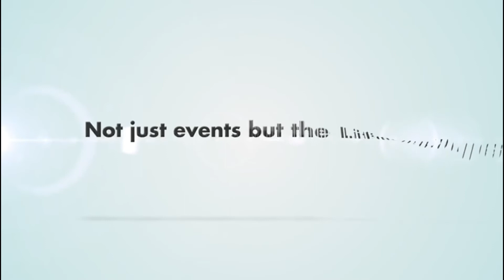The Secret To Finding The Best Event‼️